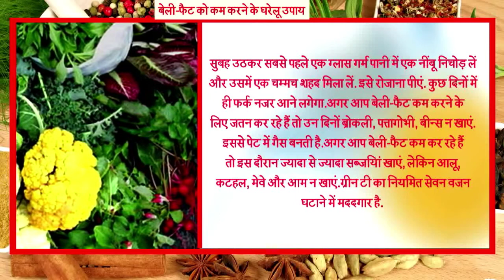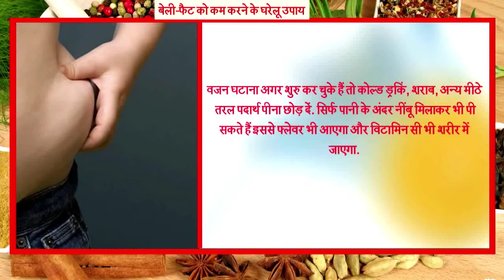पेट की चर्बी कम करने के लिए रखें इन बातों का ध्यान || Stomach Tummy Belly Fat Loss Tips In Hindi